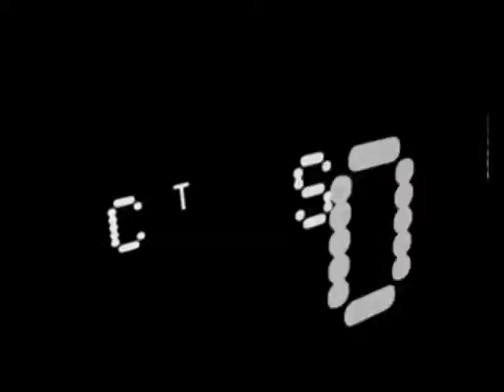MTN Donates towards Oguaa Fetu Afahye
MTN Ghana's leading Telecommunication Giants donated items and cash worth GHC5000.00 towards the organization of this years Oguaa Fetu Afahye